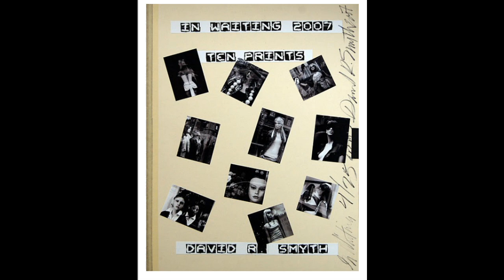Artist:David R. Smyth Magidson Fine Art 2021 Version 3 Info